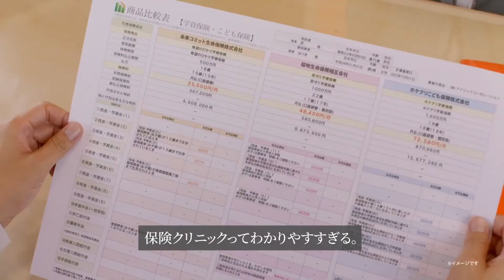[일본광고] 무카이 오사무, 보험 클리닉, 광고 속 일본어 표현, わかっちゃったなぁ～。알아버렸네~. 일본어자막, 한글자막 포함. 向井理 出演 TVCM.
무카이 오사무의 보험 클리닉 TVCM 입니다.

向井理 保険クリニック CM ホスピタリティ篇。「保険クリニックってわかりやすすぎる」

00:06 무자막으로 들어봅니다.
00:24 일본어 자막과 함께 들어봅니다.
00:42 한국어 자막과 함께 들어봅니다.